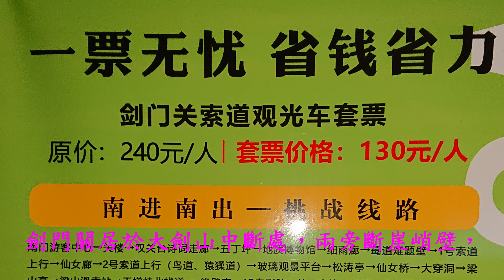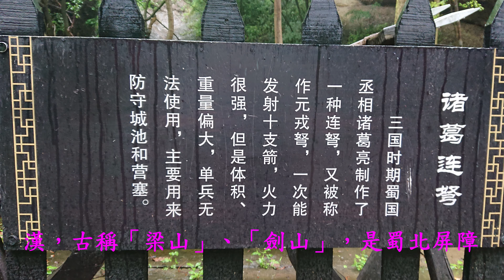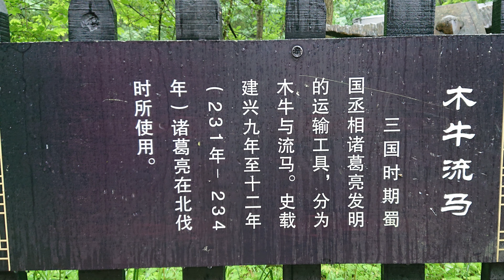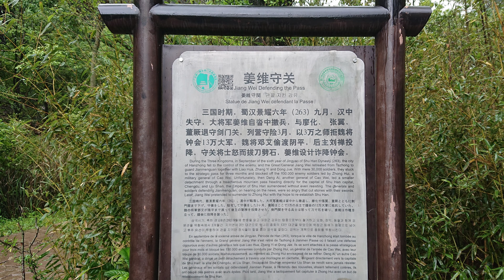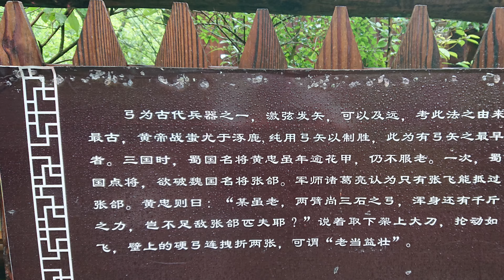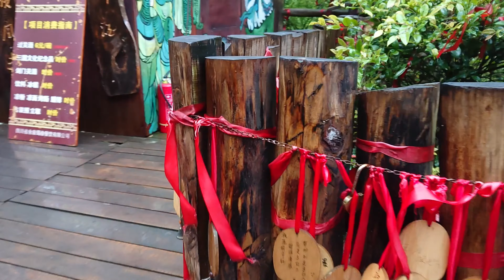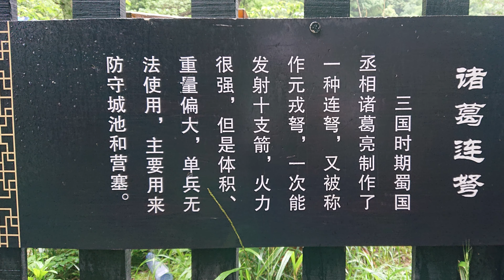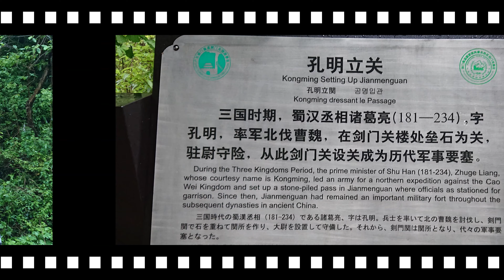四川省~廣元劍門關風景區(上)4K